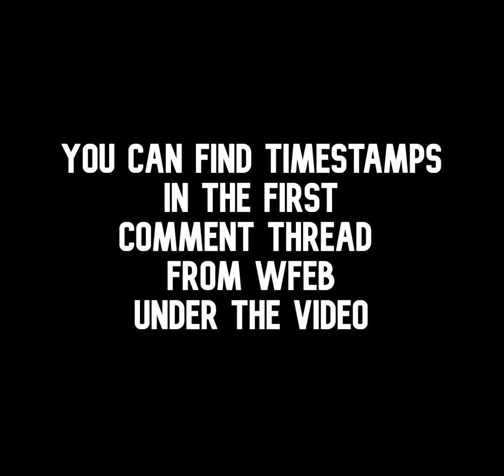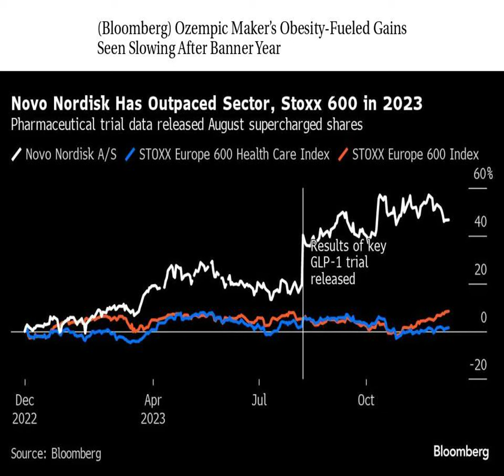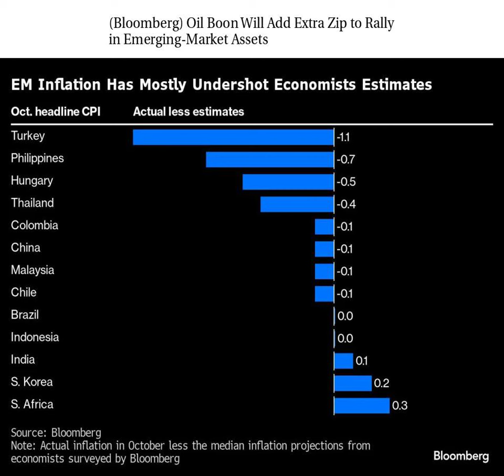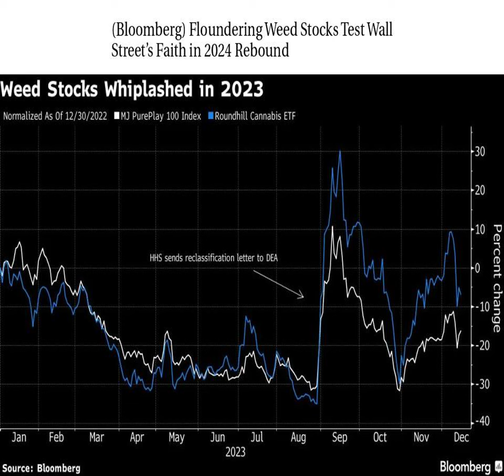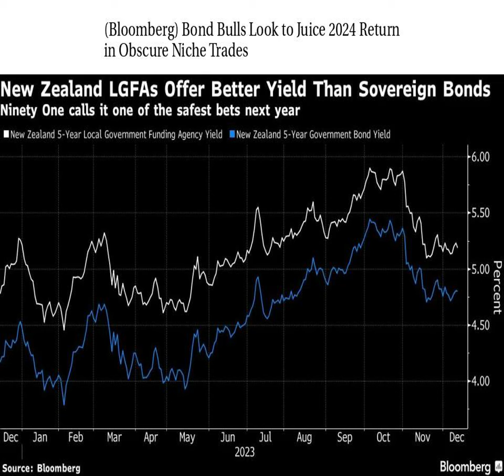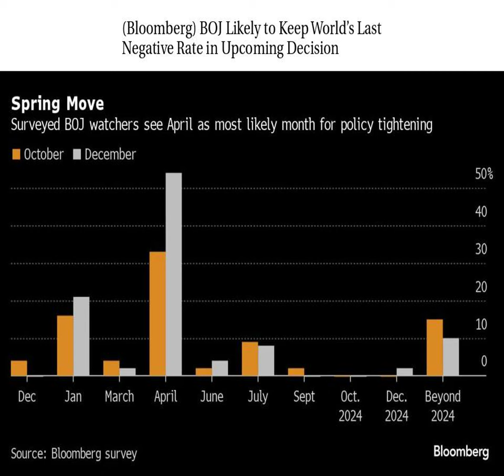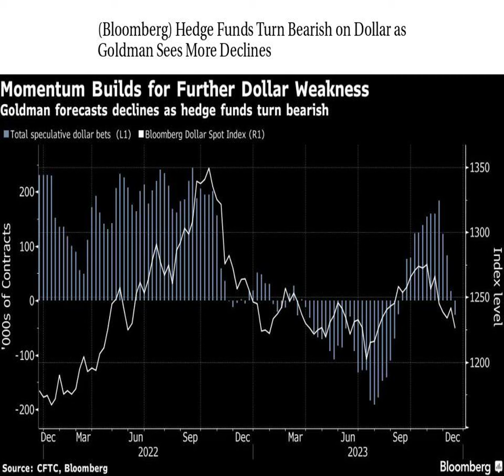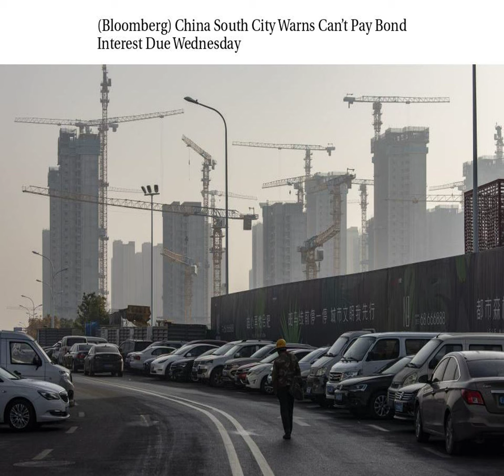Worldwide Finance/Economic/Business Daily News 12/18/2023